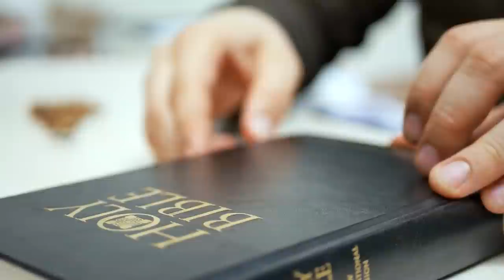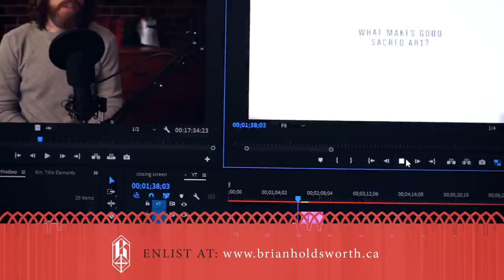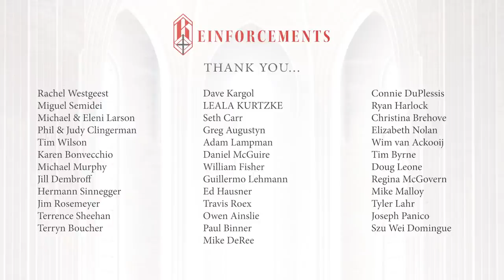The Single Reason to Homeschool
We often get the question, “Why do you homeschool.” And even if we don’t get that question, we often feel pressured to have an answer ready because it is such a counter cultural thing to do and most people tend to respond negatively to that revelation. But the challenge with having a response is that it’s a long list of reasons that need to accumulate to tip those scales.
So, I’ve been trying to develop a more succinct summary reason in order to really understand my own thinking on it and to help others understand why we do it… and I think I’ve had a bit of a breakthrough.
The heart of the problem is that we as a society have set up our education system to fail. There’s no way to develop a singular education system because we as a society are so incoherent but that is the impossible task that we have charged educators with.
So why do I think that? We need to start by defining our terms. What do we mean by education because we can’t talk about the best way to educate children if we don’t even know what education is. The formal definition is the facilitation of learning or the acquisition of knowledge, skills, values, beliefs, and habits.
But this is far too narrow in its implications. It implies that education is something that happens in an institutional setting because it must be formally facilitated. This is why we tend to consider people with a piece of paper certifying that they have successfully traversed the rigors of an institution to be educated.

But I’ve met people who have specialized college educations who, outside of their specialty, are fairly useless and I’ve met people who have no specialized certification who have a broad range of knowledge and skills. The former is considered educated and the latter is not and we, therefore as a society, streamline opportunity for the former and not the latter – and that’s some bullshit right there.

Education doesn’t begin when a child is enrolled in a grade school at 6 years old. Think about everything they’ve learned up to that point. They’ve been taught hygiene, language, motor skills, social decorum, and the basis for moral conduct.

So a definition of education that, I think, shows an appreciation for its full scope is, the transmission of culture. And to understand that, we have to understand what we mean by culture. Culture is, a way of life. It’s the knowledge, beliefs, technology, ethics, and most especially religion (since cult is the root of culture) that is expressed in a way of life.

Every civilization begins with a creed of beliefs. Those beliefs are then incarnated into a way of life and if a civilization prospers, it would be an injustice not to transfer that prosperity to future generations. But this isn’t just the transfer of material goods, it’s a transmission of the way of life that produced those material goods.

Otherwise that material prosperity will turn to ash in the hands of the heirs. That’s why we have education so as to ensure that future generations won’t have to reinvent the wheel every time.

And a people, to be truly unified, have to have a shared culture. No civilization has survived the death of a shared culture and this is where we arrive at the question of education.
Because modern western civilization has no shared culture. We discarded it for a new vision of cultural relativism. Which is, BTW, a strategy right out of the Marxist revolutionary playbook. In Mao’s revolutionary China, the identified what they called the 4 “Olds” which had to be destroyed in order to instantiate their new Marxist culture. Those so-called 4 Olds were the ideas, customs, habits, and culture of previous generations.